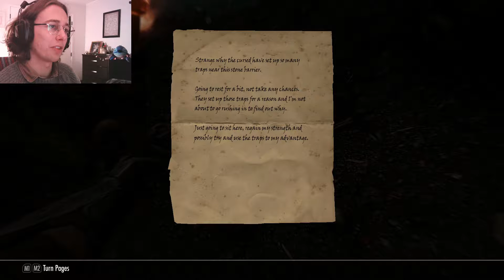From Nothing to Something ~ A Skyrim Tale | Chapter 30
Ari makes his way through forgotten passages and valleys in the footsteps of the ancient Snow Elves. He seeks the Bow of Auriel - but will he claim it before the vale's denizens claim him?